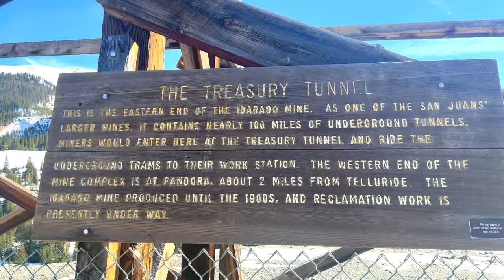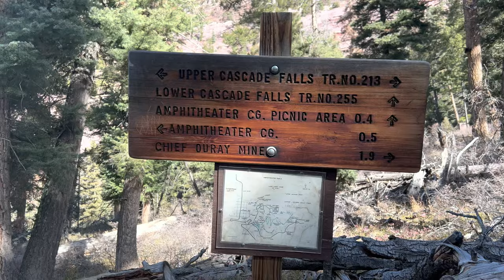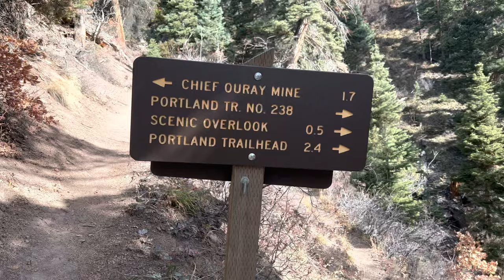The Tough, Slightly Dangerous Mine Hike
I head to Ouray, CO where I do an overnight trip. One of the trails I did today is something I did not do the last time I was here. And this trail got a little dangerous in one area.